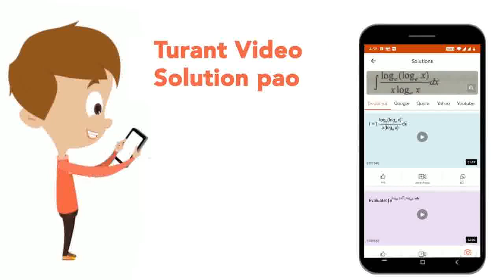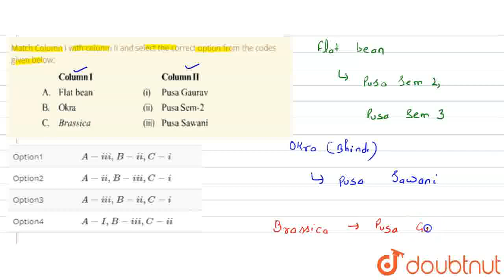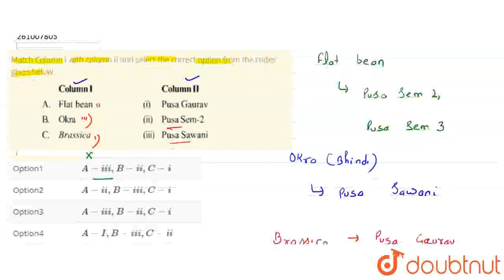Match Column I with column II and select the correct option from the codes given below: | CLASS ...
Match Column I with column II and select the correct option from the codes given below:
Class: 12
Subject: BIOLOGY
Chapter: STRATEGIES FOR ENHANCEMENT IN FOOD PRODUCTION
Board:IIT JEE

👉 Have Any Query? Ask Us.